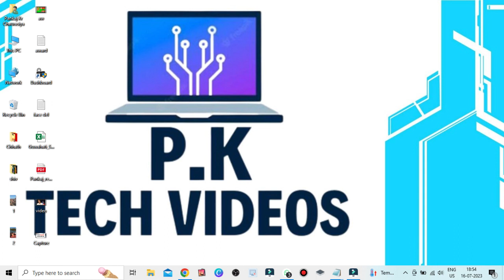Manoj dey करने वाले हैं Police Case 😲 || Manoj dey youtube channel हो रहा Report || With proof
youtube community guidline strike
youtube strike
i got a strike
manoj dey got a strike
manoj dey channel delete
manoj dey channel demonetized
manoj dey Second video
manoj dey third video
manoj dey channel finally delete
manoj dey ka channel terminate
manoj dey ka video delete